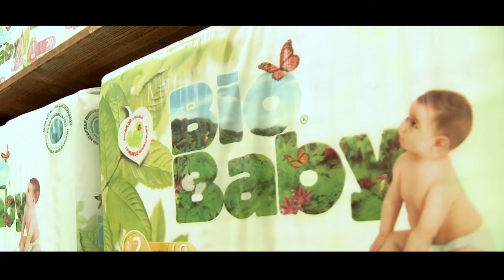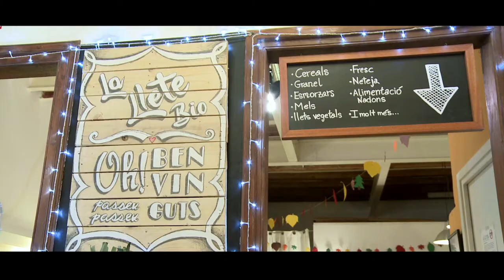La comunitat de "La Lleteria del Poble Sec"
La botiga “La Lleteria del Poble Sec” –més coneguda per la “Llete” a les xarxes i al barri- és un negoci d’alimentació ecològica i amb activitats i teràpies per a la cura del cos i també ha aconseguit ser un punt de trobada al barri. Guardonat amb el premi “Eixos BCN 2017”de la Fundació Barcelona Comerç a la Innovació. Al front del negoci, la Júlia i el Fernando.